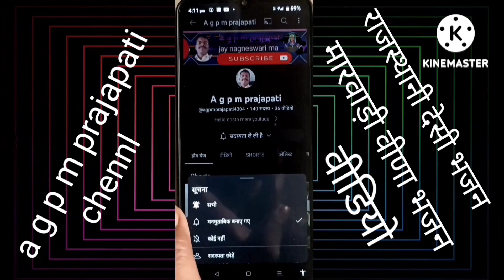मैंय थाने सिमरु गूजानंद देवा/ राजस्थानी वीणा भजन/ शंकर भाई प्रजापति /आपने ऐसा भजन कभी नहीं सुना होगा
राजस्थानी वीणा भजन/ शंकर भाई प्रजापति

हेलो दोस्तों आप सब कैसे हैं आशा करता हूं आप सब ठीक होंगे

दोस्तों मेरे चैनल में आपका हार्दिक हार्दिक स्वागत है

राजस्थानी भजन

मारवाड़ी भजन